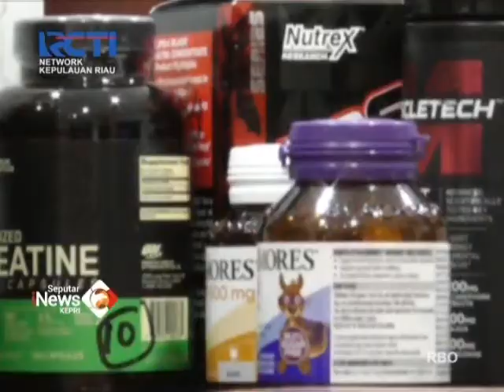BPOM SITA 777 PCS PRODUK SUPLEMEN BERBAHAYA SIK 27/04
BALAI PENGAWAS OBAT DAN MAKANAN PROVINSI KEPRI/ MENYITA 777 PISIS PRODUK SUPLEMEN  DI SALAH SATU DISTRIBUTOR DI KAWASAN ROYAL SINCOM BATAM CENTER//  DIDUGA PRODUK  ILEGAL DAN BERBAHAYA TERSEBUT/ SUDAH DIDISTRIBUSIKAN SELAMA 2 TAHUN BELAKANGAN//